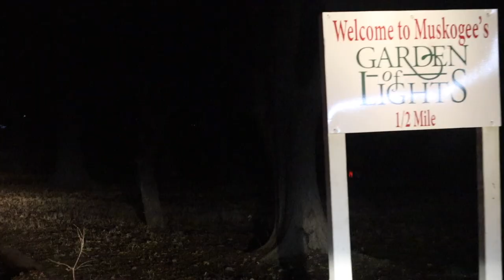Goat's and Livestock Guardian Dog's Christmas Special!!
Goat and Livestock Guardian Dog Christmas Special! Merry Christmas from our family to your's. The goat's, dog's and turkey's want to say Merry Christmas! We also do a tour of some awesome Christmas Lights!